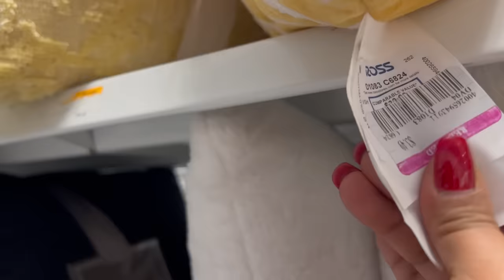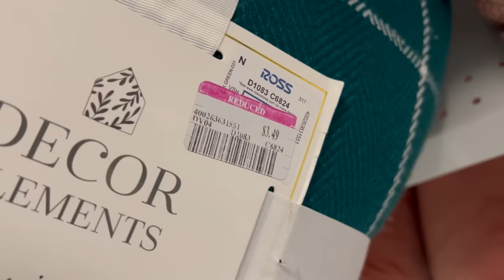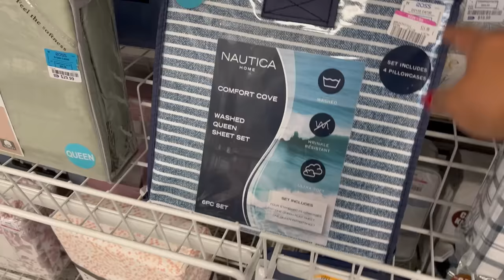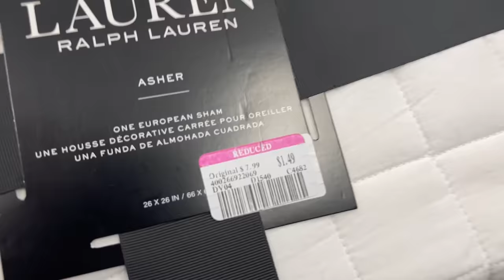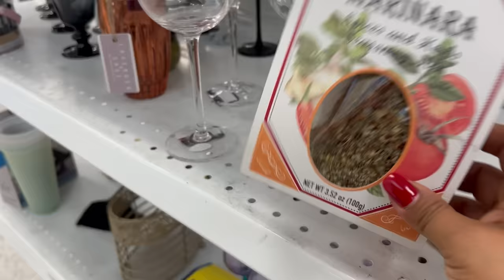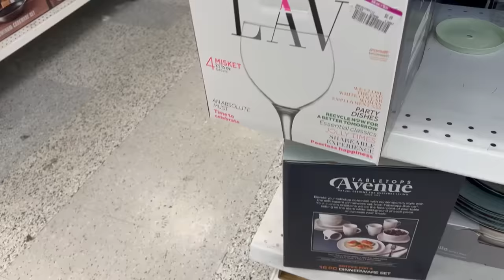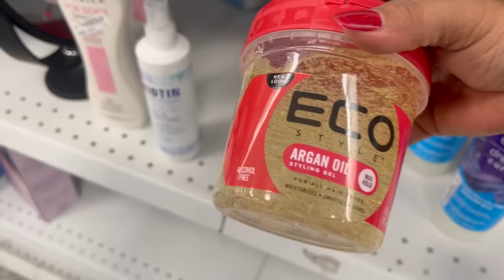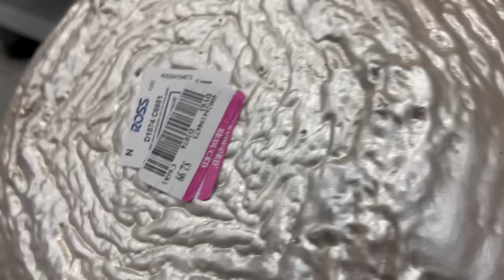Martes Impresionante En ROSS‼️ Cada Dia Me Enamoro Mas De Esta Tienda❤️